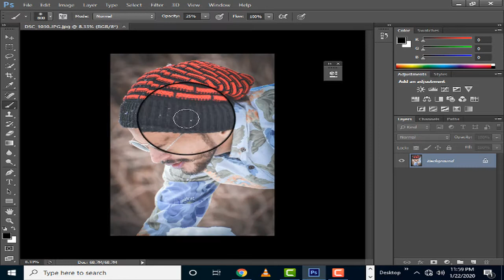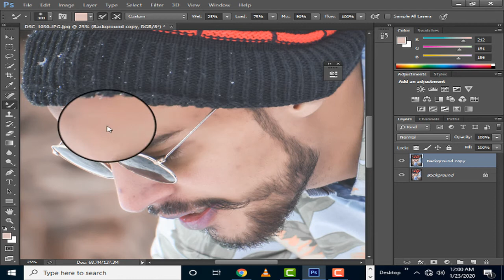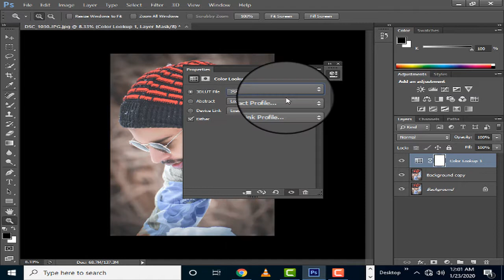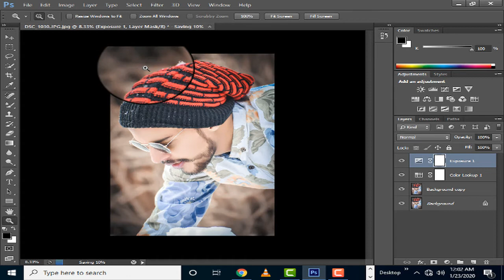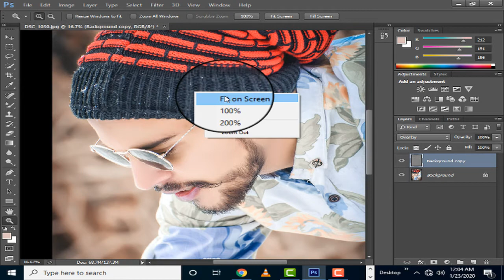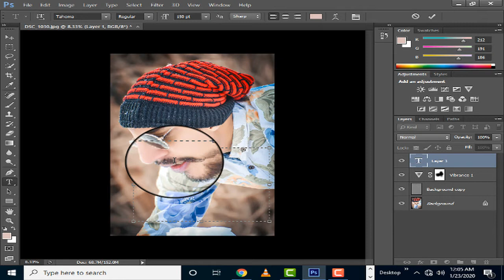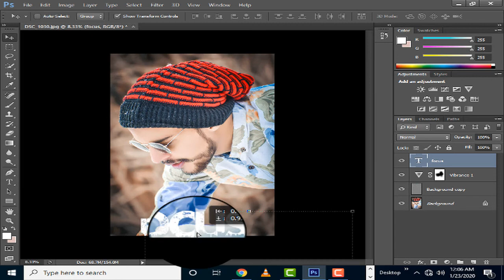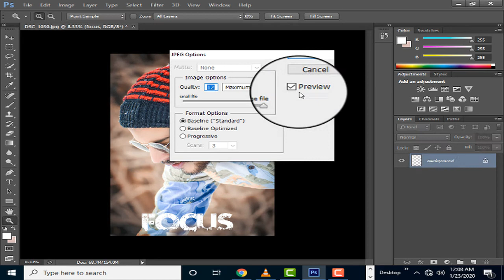Learn professional mouth and Grain washing in Adobe Photoshop cs6 complete way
یڈوب فوٹوشاپ CS6 پیشہ ورانہ ترمیم مکمل حصہ 5adobe Photoshop cs6 professional editing complete part29

Jarico - Waves [NCS BEST OF] is free to be used and monetised by independent Creators on video content on YouTube & Twitch, without the fear of any Content ID or copyright claims.

If you want to use this song Jarico - Waves [NCS BEST OF] in your project you must copy & paste this into your description: